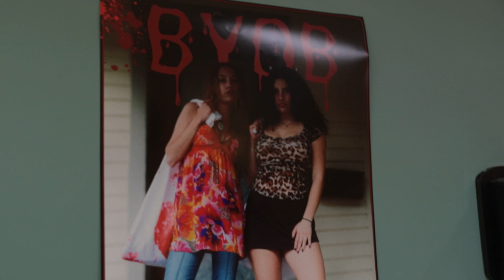Bronco Studios Premieres Student Film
"Bronco Studios", a student-organized RSO on campus, came together on 10/30 to premiere their first joint-project student film.

Credits:
Athina Coudakis - Director, Camera, Sound, Editor